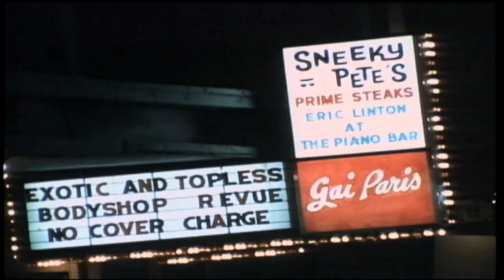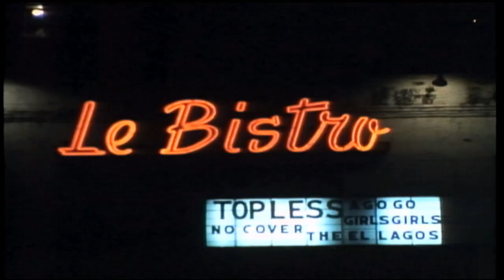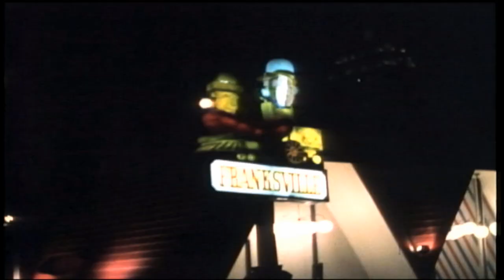RED LIGHT: CHICAGO - 1966: Sex in the Windy City in HD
Relive the seedy, neon, flourescent glow of Chicago's former Red Light District circa 1966.  Location: Rush St. looking north from Chestnut and surroundings. Here's a little music film I put together featuring music by Linda Lawley & Mark Ross' "Bazoom Room". Footage from 'B-Roll" filmed by Mr. Boyle for director Mr. Hill on June 17th in 1966 for an NBC Special White Paper report on crime. The footage was so historically forgotten, I just had to share. It's now all just a faded memory. Google Maps Street View shows it's all gone.
For YouTube search purposes, See 1966 NBC White Paper Crime Art Movies where Real Life Adults Only Movie are shown next door to Ralley Alley and Gai Paris Theater where they show an exotic and topless bodyshop revue where there's no cover charge. Next door you'll find Sneeky Pete's Prime Steaks featuring Eric Linton at the Piano Bar. Red neon lights adorn the entrance to Whisky A GoGo further down the road from Wonderland Palace of Fun adult movie theater. Topless Harem Girls are Topless - and won't be on T [sic] and the local Lounge. Men Only and walk in free - movies in rear - are in an air conditioned theater lit by stark white and blue flourescent lamps, the theater touting itself by featuring Burlesque Movies in the Fun Parlor. TISHU POPS, the East Coast Sensation, and Go-Go Girls will share the stage at the Discotheque. As we progress, Chicago's Famous fablulous Follies Burlesque Theatre offers Tanya Leigh on the Stage and Natures Intent on the Screen on the flashy marquee. There's never a cover at Bourbon Street where they present Topless Bottomless Debbie Green Go Go Revue Continuous.
Nearby is Funland Arcade and the Rialto Burlesque theater with Girls Girls Girls. Singapore Pit has Kim Sisters Now. Hungry patrons might eat at Punchinello's featuring Charcoal Broiled Sandwiches, cocktails, and draught beer.  Gino's Pizzeria features pizza. But at Club 19, the All Girl Revue with continuous entertainment has Chicago's Loveliest Show Girls. Six East has TOPLESS Go Go Girls and Harem Girls. Down the street is Casanova's, Tender Trap, and Hotel Carter, with Scotch Mist featuring Milt Trenier and Micki Lynn. Midwest Arcade has Parisian Movies, at the corner, the Rat Fink. Showboat Cocktail Lounge has a show now on. Adolph's Restaurant is nearby the Norge Laundry and Cleaning Service next door to Fat Belly, and Franksville. Finally, Mammy's Pancake House has Fine Food.